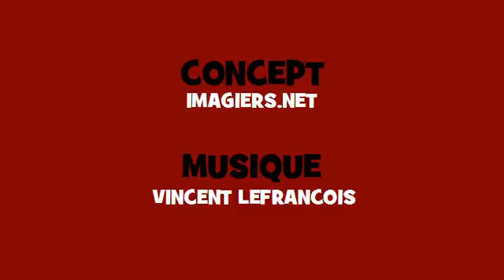Conjugaison musicale # Hip hop = rappeler